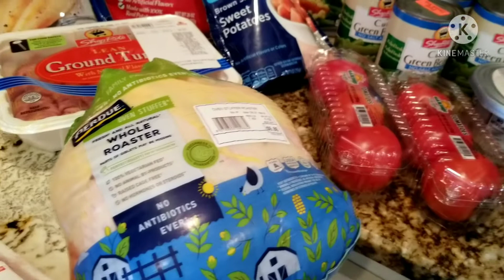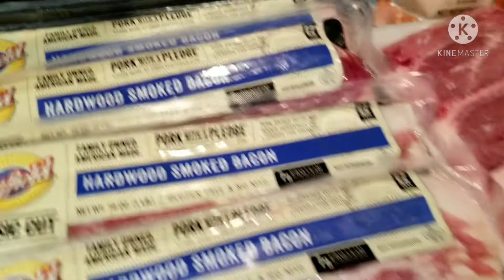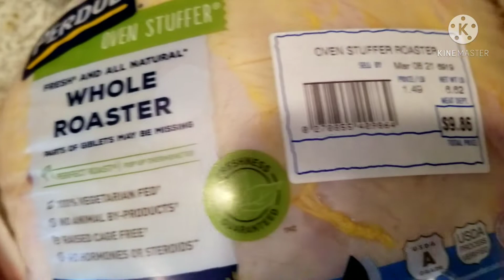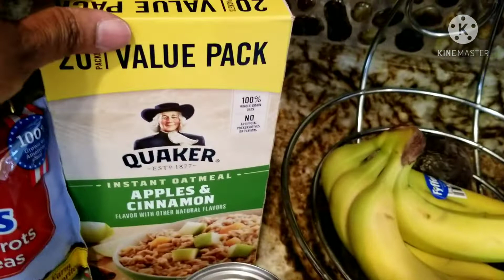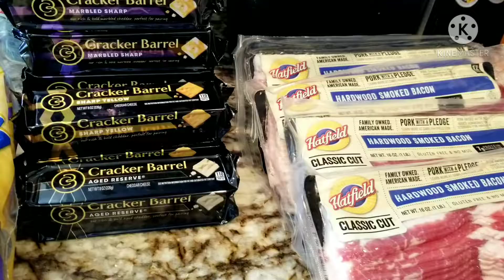Grocery Store Haul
Hello Family, I have a grocery haul for you today from Shop Rite and Walmart. A thumbs up 👍🏼helps me out a whole bunch. Remember, It's just nice to be nice. Have a blessed day, stay safe and healthy. 💖👸🏾🙏🏽😘

Thanks to all my faithful returning family members and Welcome to all my New family members. Love you all.💖